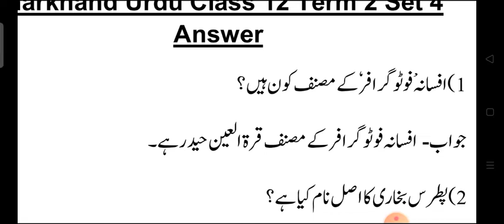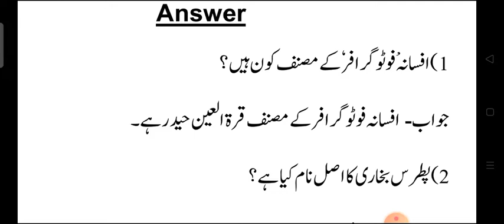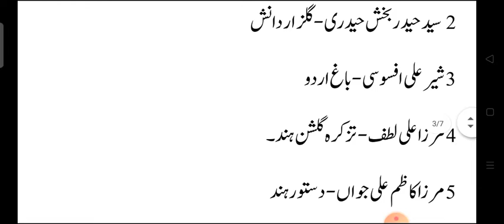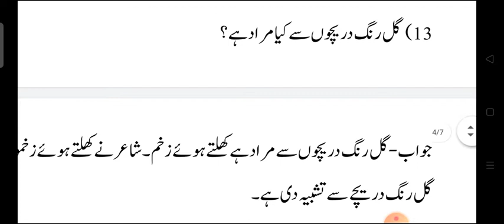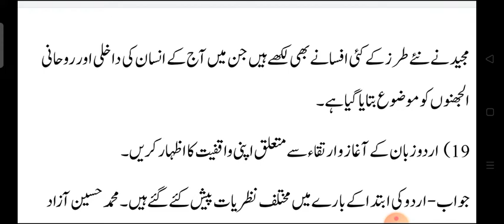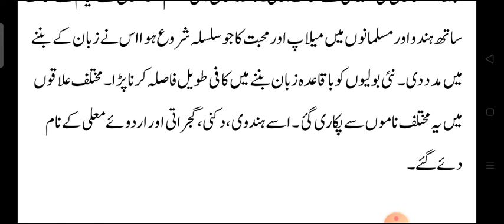Jac Urdu Set 4 Term 2 Model Paper jharkhandstudycentre#